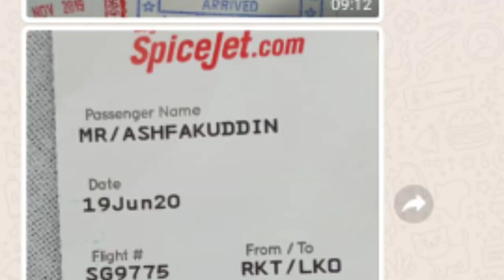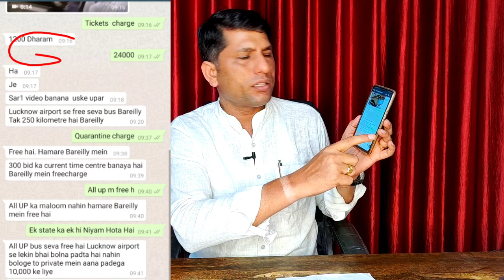टिकट के साथ एयरपोर्ट से बस किराया।Bus fare from airport with ticket.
Bus fare from airport with ticket.
air ticket price international flights.
tickets online booking India

(धन्यवाद )

Account-Ashok Kumar
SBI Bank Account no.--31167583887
IFSC Code-SBIN0031123